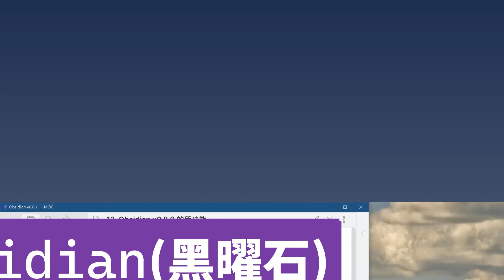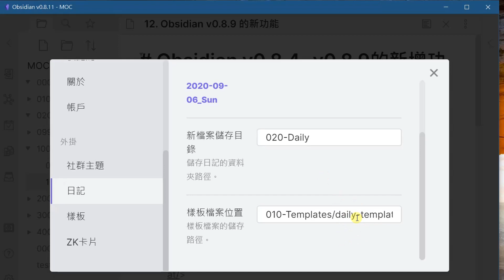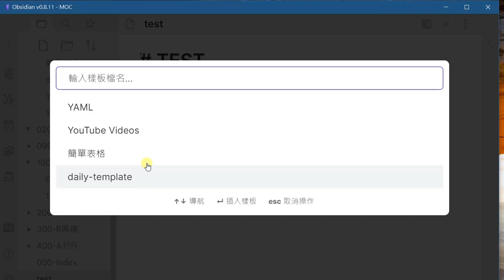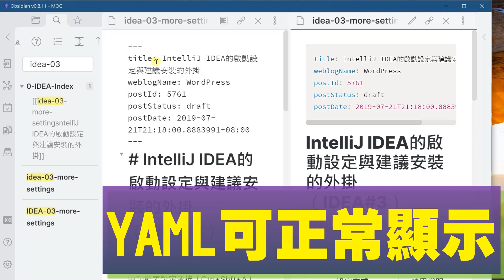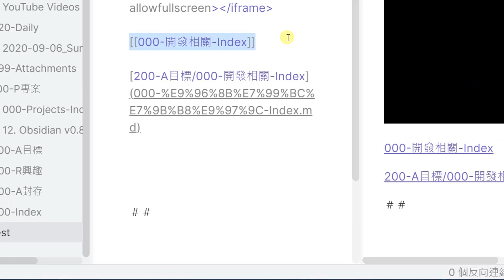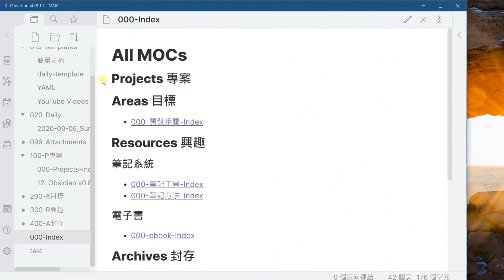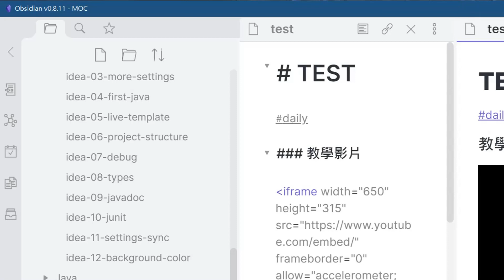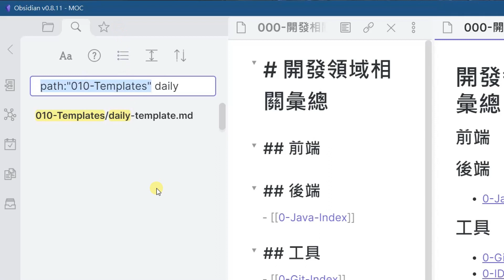[Obs#12] Obsidian v0.8.4~v0.8.9的新增功能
1. 設定
  1. 【關於】→【語言】，變更顯示的語言介面
  2. 更多的樣板
  3. 已能辨識YAML，可切換是否顯示YAML段
  4. 能把內部連結的格式變更為標準的Markdown格式

2. 更多選項
  1. 開啟當前筆記關聯圖（Open Local Graph）
    - 可指定顯示的連結階層1～5
    - 點擊節點可開啟該筆記
  2. 在檔案管理器顯示本筆記

3. 側邊欄
  1. 搜尋：預設是檔名與內容一併搜尋
    - 使用`file: 關鍵字`只搜尋檔名
    - 使用`content: 關鍵字`只搜尋檔案內容
- 使用`tag:標籤`搜尋特定的標籤
    - 使用`path: "根目錄下之絕對路徑`搜尋指定路徑內的檔案，如：vim path: "OS"
  2. 常用搜尋存檔步驟：
    1. 輸入搜尋字串後，點擊最愛按鈕 ⭐️
    2. 點擊最愛標記按鈕 ![star]